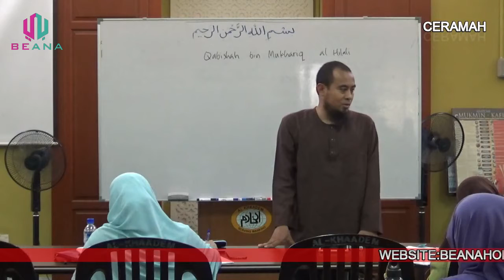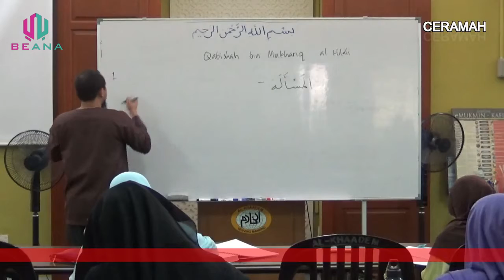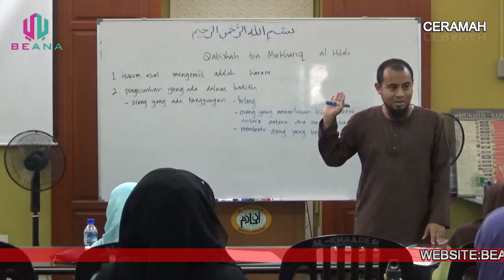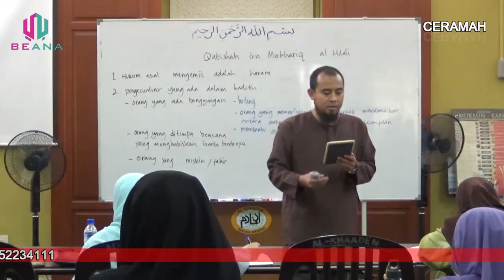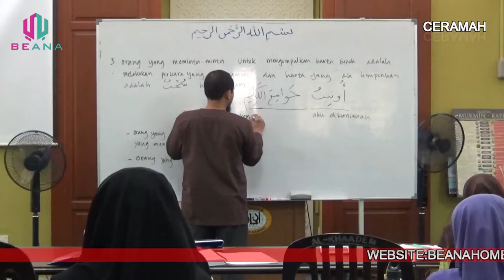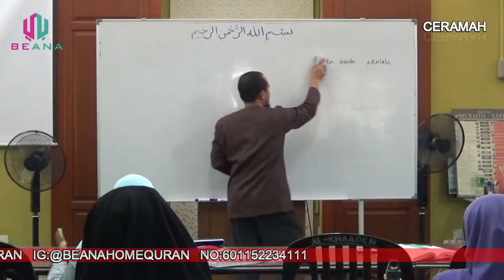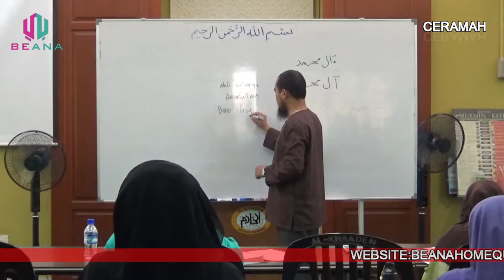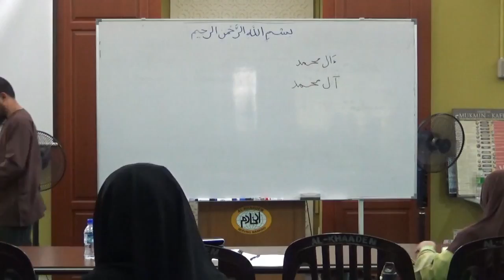Siapa yang berhak menerima zakat ? - ceramah ustaz ibnu abdil barry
ZAKAT BAGI YANG LAYAK MENERIMA

Hadis riwayat dari Abu Hurairah mengenai kisah Qabishah Bin Mukhariq Al Hilali kaum kerabat kepada ibunda Abdullah
Ibnu Abbas ketika berjumpa Rasullallah saw di madinah lalu mengadu tentang dirinya yang lemah dan tak mampu untuk
mengerjakan ibadah yang wajib dilalukan oleh muslim.

Tujuan utama apa yang disampai oleh Qabishah mengenai perbalahan yang berlaku di kampungnya yang telah lama tejadi.
Tujuan dia berjumpa Rasullah saw adalah untuk meminta zakat kerana ia memerlukan biaya untuk mengelesaikan perbalahan
diantara orang kampungnya.

lalu Rasulullah saw menjawab:wahai Qabishah sesungguh meminta-minta adalah tidak dihalalkan melainkan kebaikan bagi satu
antara tiga golongan.

Pengajaran hadis:
masalah salah satu dari tiga.

1-hukum asal mengemis adalah haram.
2-pengecualian yang ada dalam hadith.
3-orang yang meminta-minta untuk mengumpulkan harta benda ialah melakukan perkara
  yang diharamkan dan harta yang dia himpunkan adalah harta haram.

ZAKAT FOR QUALIFICATIONS ACCEPTING

Hadith narrated from Abu Hurairah regarding the story of Qabishah Bin Mukhariq Al Hilali relatives to Abdullah's mother
Ibn Abbas when met Rasullallah saw in the medina then complained about his weak and incapable
to do the mosque obligatory.

What is the main purpose that Qabishah has to offer about the conflict that has taken place in his long-standing village.
The purpose of which he met Rasullah saw was to ask zakat as he needed a fee to settle the dispute
among the villagers.

Then the Messenger of Allah (may peace be upon him) replied: Qabishah really begs is not justified but good for one
between three groups.

Hadith teaching:
problem of one of three.

1-legal origin of begging is illegal.
2-exceptions exist in the hadith.
The 3-person begging to collect property is to do things
  which is forbidden and the property he collects is illegal property.